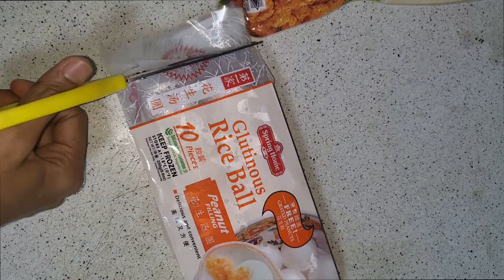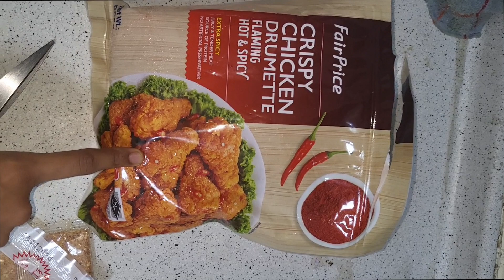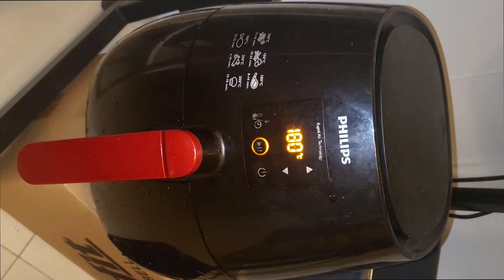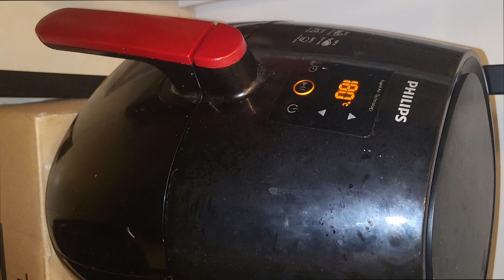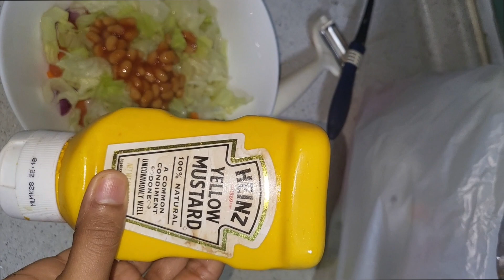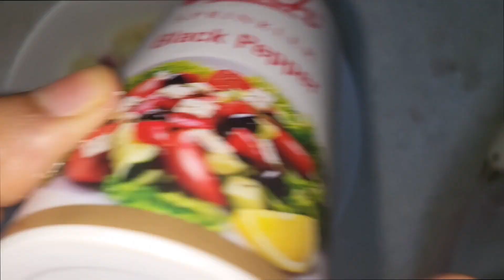Different Dinner (Rice Balls, Chicken Drumlets, Lettuce Salad and Ice tea)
Lettuce Salad Ingredients
200 gm lettuce
1 onion
1 tomato
1 carrot
1 cucumber
1 teaspoon musturd sauce
2 tablespoon olive oil
2 tablespoon cooked beans
1 teaspoon blackpepper powder
1 teaspoon chaat masala
1 lemon juice